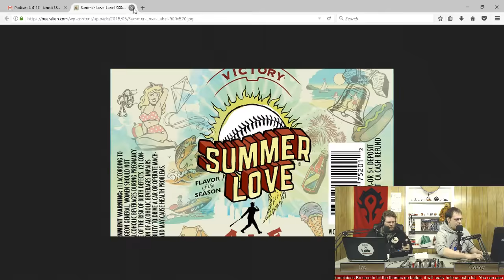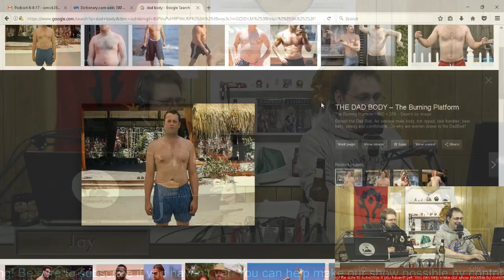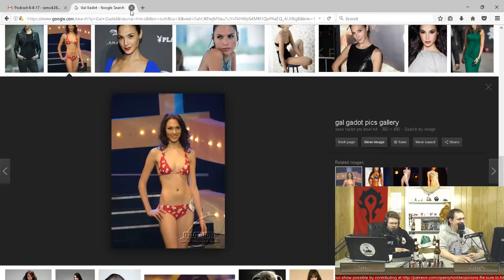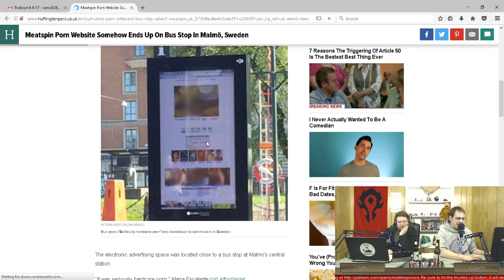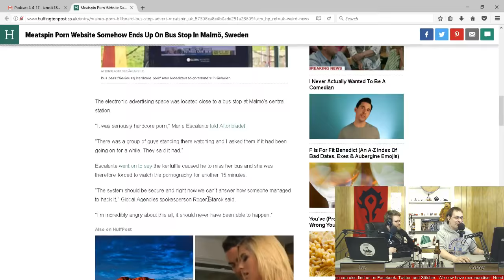Episode 28 - Hairy Wonder Woman, Dad Bods, and The Undertaker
On this week’s episode Jay tries to get Casey to shut up about World of Warcraft while they indulge in Victory’s Summer Love Ale in light of baseball season.  Will this light Ale be a strike or a hit?  Also on the show they discuss Wonder Woman having armpit hair, a man heavy petting himself in people’s backyards, and Dictionary.com adding new words like “sext” and “dad bod” to their orgy of the english language.  Grab some protection and enjoy Episode 28!